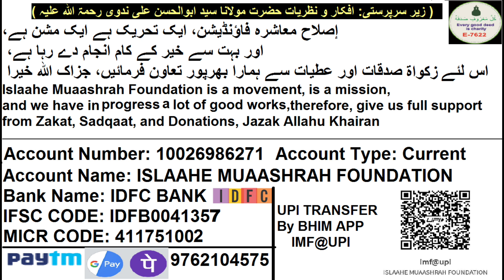NRI Apne Bacho Ki Shaadi India Me Kyun Naa Kare | این آر آئی اپنے بچوں کی شادی انڈیا میں کیوں نہ کرے